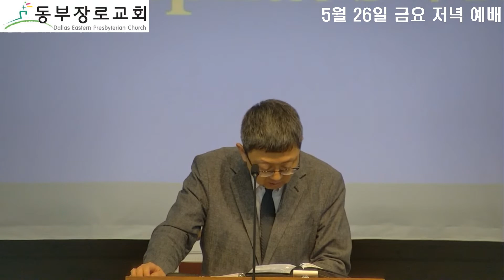5월 26일 금요저녁예배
역대하 20:14-30
여호와의 영이 회중 가운데에서 레위 사람 야하시엘에게 임하셨으니 그는 아삽 자손 맛다냐의 현손이요 여이엘의 증손이요 브나야의 손자요 스가랴의 아들이더라
야하시엘이 이르되 온 유다와 예루살렘 주민과 여호사밧 왕이여 들을지어다 여호와께서 이같이 너희에게 말씀하시기를 너희는 이 큰 무리로 말미암아 두려워하거나 놀라지 말라 이 전쟁은 너희에게 속한 것이 아니요 하나님께 속한 것이니라

내일 너희는 그들에게로 내려가라 그들이 시스 고개로 올라올 때에 너희가 골짜기 어귀 여루엘 들 앞에서 그들을 만나려니와
이 전쟁에는 너희가 싸울 것이 없나니 대열을 이루고 서서 너희와 함께 한 여호와가 구원하는 것을 보라 유다와 예루살렘아 너희는 두려워하지 말며 놀라지 말고 내일 그들을 맞서 나가라 여호와가 너희와 함께 하리라 하셨느니라 하매
여호사밧이 몸을 굽혀 얼굴을 땅에 대니 온 유다와 예루살렘 주민들도 여호와 앞에 엎드려 여호와께 경배하고
그핫 자손과 고라 자손에게 속한 레위 사람들은 서서 심히 큰 소리로 이스라엘 하나님 여호와를 찬송하니라
이에 백성들이 아침에 일찍이 일어나서 드고아 들로 나가니라 나갈 때에 여호사밧이 서서 이르되 유다와 예루살렘 주민들아 내 말을 들을지어다 너희는 너희 하나님 여호와를 신뢰하라 그리하면 견고히 서리라 그의 선지자들을 신뢰하라 그리하면 형통하리라 하고

백성과 더불어 의논하고 노래하는 자들을 택하여 거룩한 예복을 입히고 군대 앞에서 행진하며 여호와를 찬송하여 이르기를 여호와께 감사하세 그의 인자하심이 영원하도다 하게 하였더니
그 노래와 찬송이 시작될 때에 여호와께서 복병을 두어 유다를 치러 온 암몬 자손과 모압과 세일 산 주민들을 치게 하시므로 그들이 패하였으니
곧 암몬과 모압 자손이 일어나 세일 산 주민들을 쳐서 진멸하고 세일 주민들을 멸한 후에는 그들이 서로 쳐죽였더라
유다 사람이 들 망대에 이르러 그 무리를 본즉 땅에 엎드러진 시체들뿐이요 한 사람도 피한 자가 없는지라
여호사밧과 그의 백성이 가서 적군의 물건을 탈취할새 본즉 그 가운데에 재물과 의복과 보물이 많이 있으므로 각기 탈취하는데 그 물건이 너무 많아 능히 가져갈 수 없을 만큼 많으므로 사흘 동안에 거두어들이고

넷째 날에 무리가 브라가 골짜기에 모여서 거기서 여호와를 송축한지라 그러므로 오늘날까지 그 곳을 브라가 골짜기라 일컫더라
유다와 예루살렘 모든 사람이 다시 여호사밧을 선두로 하여 즐겁게 예루살렘으로 돌아왔으니 이는 여호와께서 그들이 그 적군을 이김으로써 즐거워하게 하셨음이라
그들이 비파와 수금과 나팔을 합주하고 예루살렘에 이르러 여호와의 전에 나아가니라
이방 모든 나라가 여호와께서 이스라엘의 적군을 치셨다 함을 듣고 하나님을 두려워하므로
여호사밧의 나라가 태평하였으니 이는 그의 하나님이 사방에서 그들에게 평강을 주셨음이더라